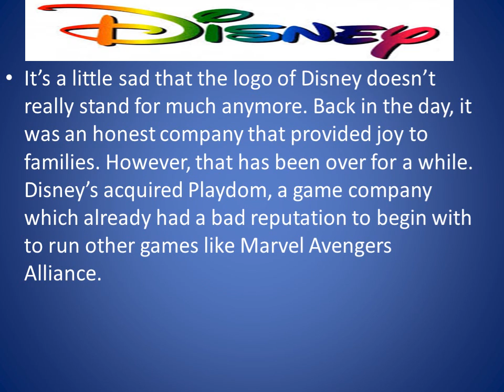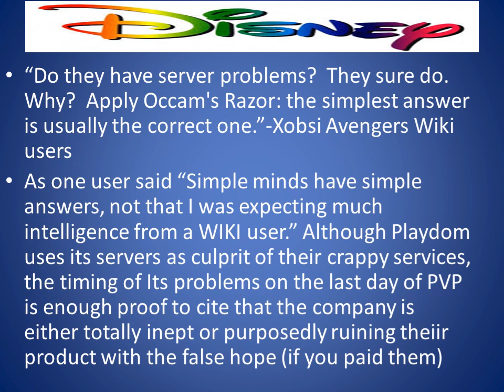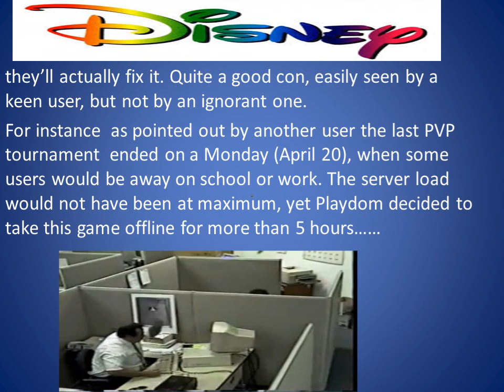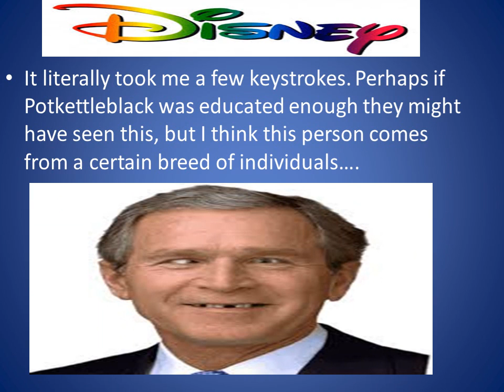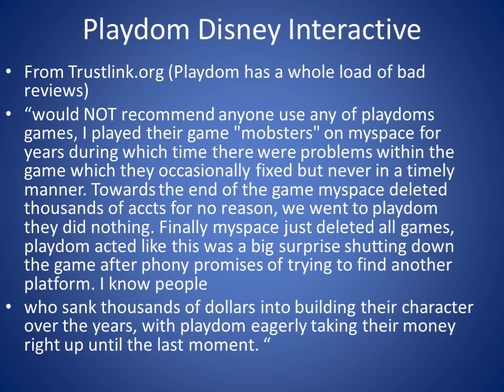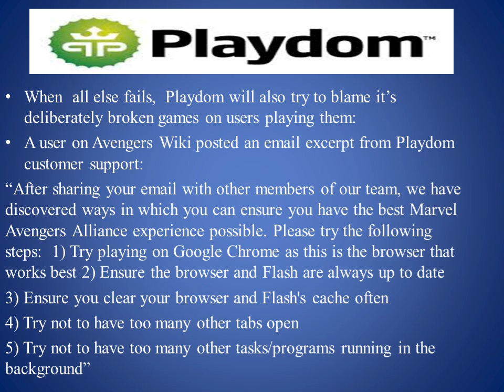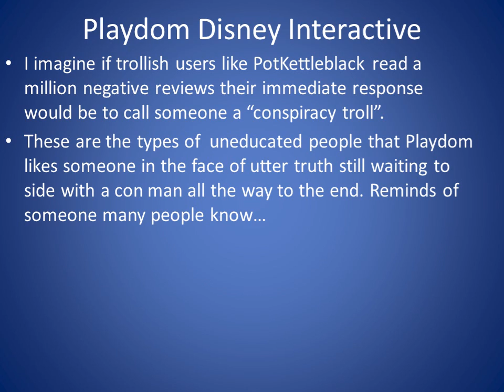PLAYDOM A REVIEW How they manipulate their games and users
I take a look at Playdom,the popular, but broken, and corrupt company producing games like Marvel Avengers Alliance, and other games. Although most FB users know this company's reputation is bad, they generally excuse their incompetence, for matters that are allegedly out of their hands.

Reading up on some reviews, and laughing at some trollish comments on the internet, and having played the games myself, I myself like others became convinced that Playdoms problems are not about techincal matters (since all of their issues are easily solvable), but fraudulent using a couple of subtle, and not so subtle ways to get their users to support their broken down products.